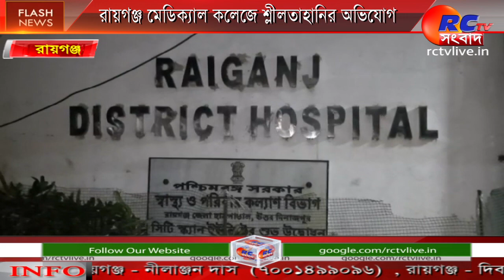Medical College | Arrest | মেডিক্যাল কলেজে শ্লীলতাহানির অভিযোগ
Family members beat up a 25-year-old patient in the CT scan unit of Raiganj Government Medical College and Hospital and handed her over to the police. The incident took place on Monday night. Police have arrested the accused on the basis of the complaint of the patient's family. According to the police, the victim's name is Hamid Sheikh. His home is in Birbhum district. According to hospital sources, the CT scan unit is a joint venture between Khabar, the state health department and a private company. According to family sources, the patient, a resident of Lohanda area of ​​Rampur gram panchayat in Raiganj block, was admitted to the ICU unit of the hospital on Sunday with neck and neck injuries. It is alleged that the incident took place after a CT scan. Meanwhile, Satya Ranjan Sarkar, president of Medical's grassroots-influenced temporary health workers' organization, also demanded punishment against the accused. Police are investigating the whole incident.

রায়গঞ্জ গভর্নমেন্ট মেডিক্যাল কলেজ ও হাসপাতালের সিটিস্ক্যান ইউনিটে বছর পঁচিশের এক রোগিণীকে শ্লীলতাহানির অভিযোগে ওই ইউনিটেরই এক কর্মীকে মারধর করে পুলিশের হাতে তুলে দিলেন পরিবারের লোকেরা। সোমবার রাতে এই ঘটনায় ঘিরে উত্তাল হয়ে ওঠে হাসপাতাল চত্বর। ওই রোগিণীর পরিবারের অভিযোগের ভিত্তিতে অভিযুক্তকে গ্রেফতার করেছে পুলিশ। পুলিশ জানিয়েছে, ধৃতের নাম হামিদ শেখ। তাঁর বাড়ি বীরভূম জেলায়। হাসপাতাল সূত্রে খবর, রাজ্য স্বাস্থ্য দফতর ও একটি বেসরকারি সংস্থার যৌথ উদ্যোগে চালু রয়েছে ওই সিটিস্ক্যান ইউনিট৷ পরিবার সূত্রে জানা গিয়েছে গলায় ও ঘাড়ে আঘাত নিয়ে রবিবার রায়গঞ্জ ব্লকের রামপুর গ্রাম পঞ্চায়েতের লহন্ডা এলাকার বাসিন্দা ওই রোগিণীকে মেডিক্যালের আইসিইউ ইউনিটে ভর্তি করেছিলেন পরিবারের লোকেরা। পরে সিটিস্ক্যান করাতে নিয়ে গেলে এই অপ্রীতিকর ঘটনা ঘটে বলে অভিযোগ। এদিকে মেডিক্যালের তৃণমূল প্রভাবিত অস্থায়ী স্বাস্থ্যকর্মী সংগঠনের সভাপতি সত্যরঞ্জন সরকারও অভিযুক্তের বিরুদ্ধে শাস্তির দাবি তোলেন। গোটা ঘটনার তদন্তে নেমেছে পুলিশ।